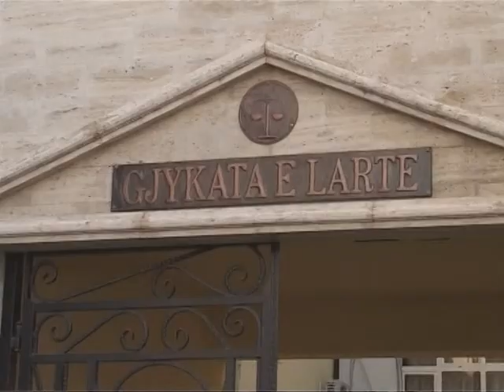KANDIDATURA E ÇEFES OPOZITA PARAQET SI ALTERNATIVE ARDIAN VISHEN PER KLD LAJM